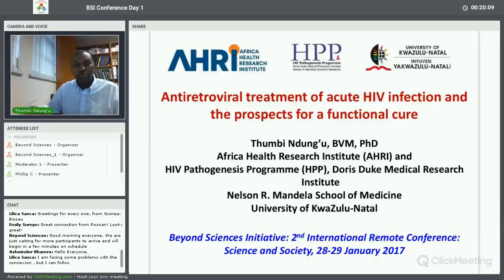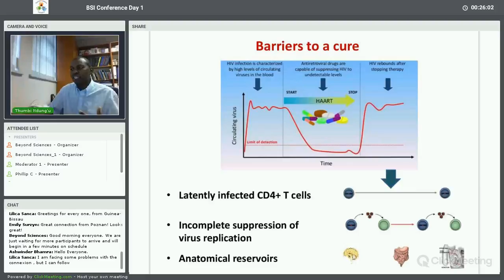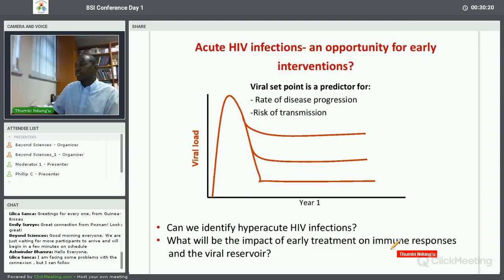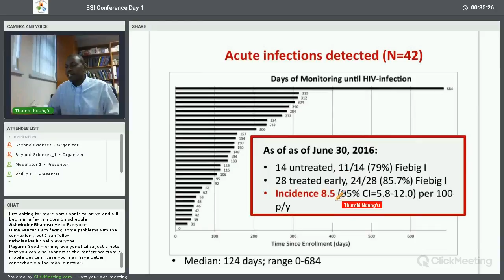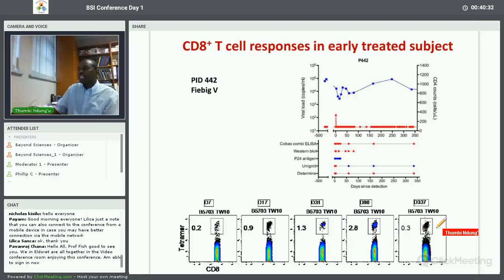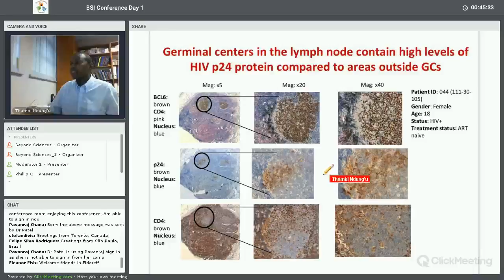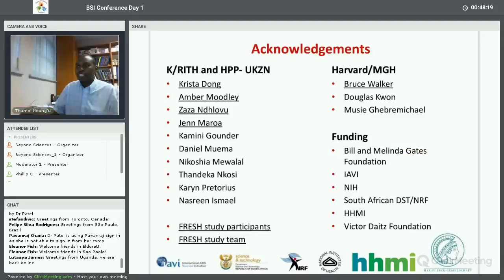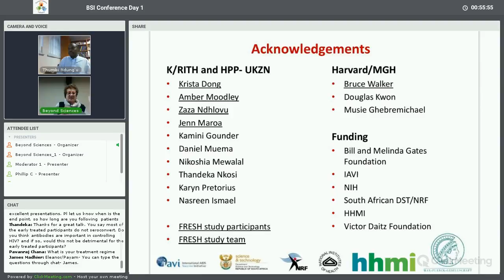BSI Conference 2017 Day 1 - Keynote: Antiretroviral Treatment of Acute HIV... by Dr. Ndung'u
Keynote: Antiretroviral Treatment of Acute HIV Infection and Prospects for a Functional Cure by Dr. Thumbi Ndung'u